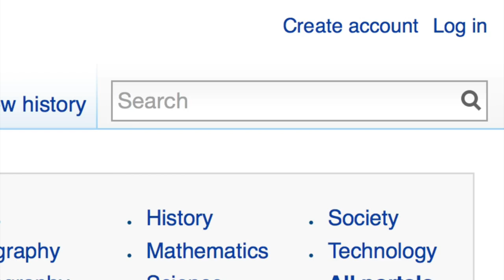WikipediaMeetup (English subtitles)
Wikipedia meetups happen all around the world and are an easy way to learn how to edit the encyclopedia.